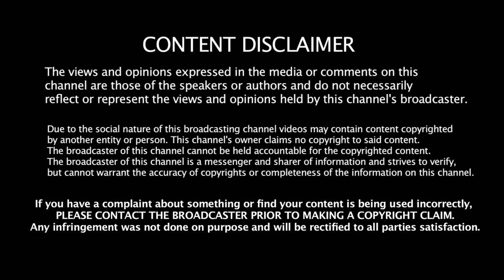Talkin Sh** Bout Sh** Ep #31 - LOKO PABLO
TSBS (TALKIN SH** BOUT SH**) Podcast where we have fun, get lit and thank god while were doing it. A place where I (JAMES J) and My special guest give our opinions on pop culture, mixed drinks and gods grace in our lives. If you need a good drink recipe and a testimony to uplift your spirit, this is the podcast for you.